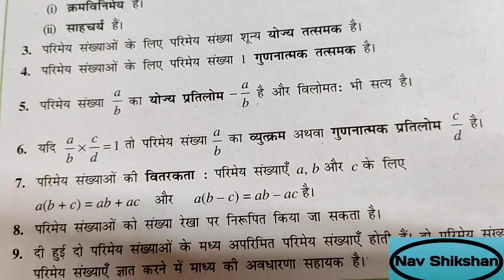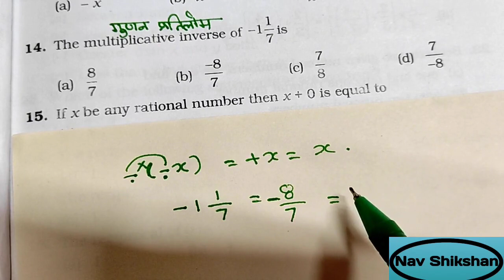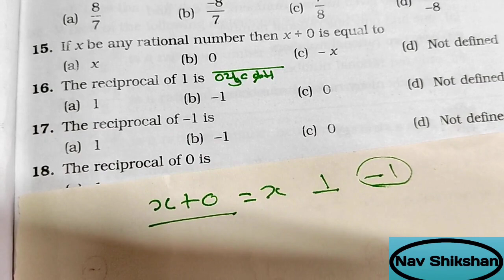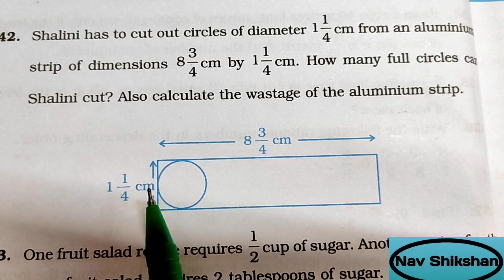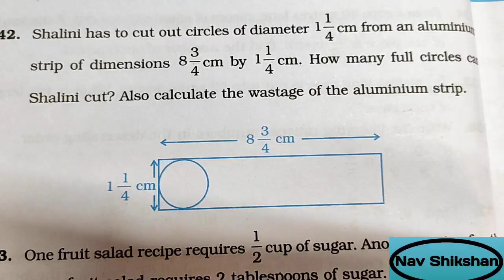NMMS exam 2023 | PM yashasvi scholarship | shreshtha NTA | parimey sankhya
अजय कुमार आपके अपने चैनल "NAV SHIKSHAN"  पर स्वागत करता हूं। मैं विभिन्न प्रतियोगी परीक्षाओं की तैयारी जैसे नवोदय विद्यालय, राष्ट्रीय आय एवं योग्यता आधारित छात्रवृत्ति परीक्षा, विद्याज्ञान, श्रेष्ठ , यशस्वी आदि की तैयारी अपने चैनल पर मुफ्त में करवाता हूं।
यशस्वी छात्रवृत्ति योजना के लिए नीचे दिए गए व्हाट्सएप ग्रुप को ज्वाइन करें-

श्रेष्ठ छात्रवृत्ति योजना व्हाट्सएप ग्रुप

‎@Nav Shikshan